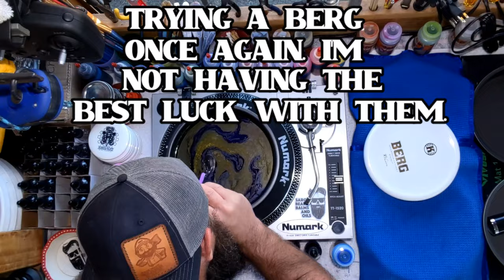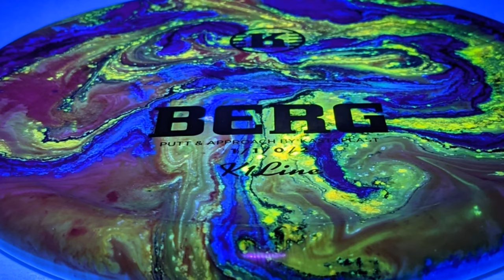#80 Dyeing a disc golf Kastaplast Berg!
Here is a time-lapse last step by step video on how I died this Kastaplast K1 Berg! How awesome did this turn out?! THANKS!